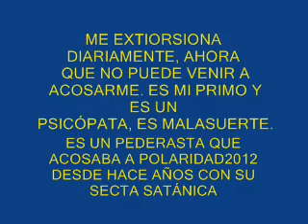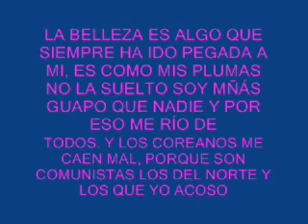SHANGAY LILLY, MI PRIMO UN PEDERASTA TESTAFERRO DE YOUTUBE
SHANGAY LILLY EL PEDERASTA NARUTO, ES UN EXTORSIONADOR DE CANALES Y USUARIOS QUE ACOSA A POLARIDAD2012 Y REALIZA PEDOFILIA EN SU HIJO, ES MI PRIMO QUE ME EXTORSIONA DESDE SIEMPRE PERO SOBRE TODO DESDE QUE LE DESCUBRÍ PUE ES UN CRIMINAL, ÉL Y SU JEFE EL NARCOTRAFICANTE MALAGUEÑO, ARANDA.